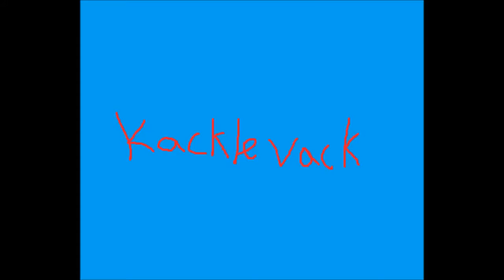Life At The Office With Mr Kacklevack & Mr 32! | Minecraft Highlights 12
Hey guys, sorry about the mic and like those wind noises. My headset broke so I taped the mic to my face and it was really close to my mouth. Hope you guys enjoy!

Play: Play.Hypixel.Net